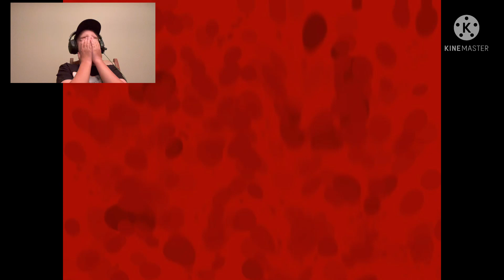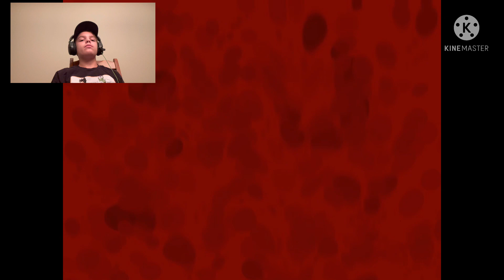Spooky season ep3 the FNAF 4 night 2 struggle